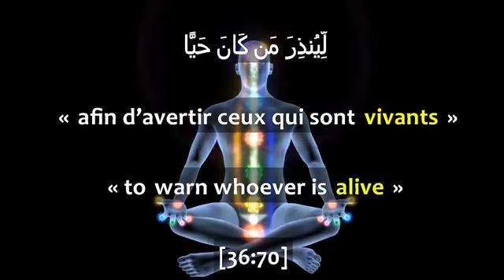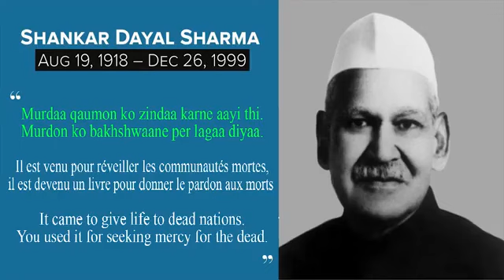Shankar dayal Sharma on essence of Quran (Urdu/Hindi) | Essence of Islam